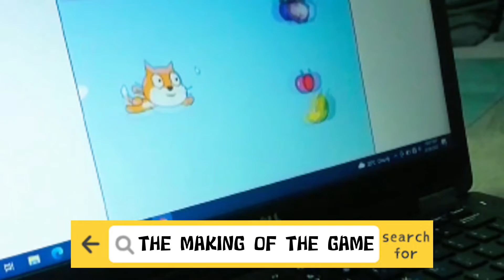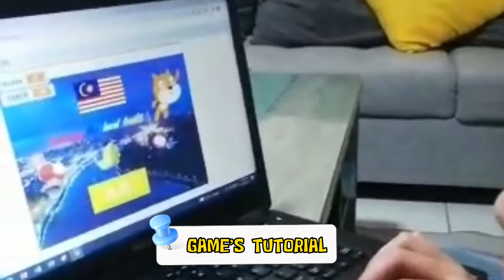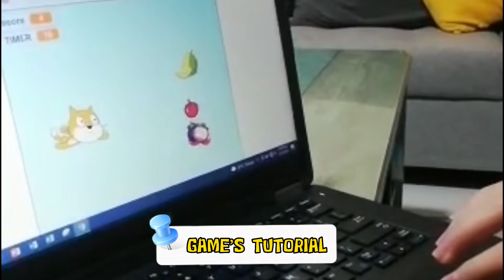JUNIOR INNOVATE 2022 (SKL 4 TEAM FROM SK LANDEH)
CATCHING LOCAL FRUIT

TEAM NAME: SKL 4
SCHOLL: SK LANDEH, PADAWAN
TEACHER IN CHARGE: SUSIE ANAK JOHN
STUDENTS NAME: ANN FLORA & MUHAMMAD DANISH FARUQI

CATCHING LOCAL FRUIT
-catch local fruits
-avoid imported fruits